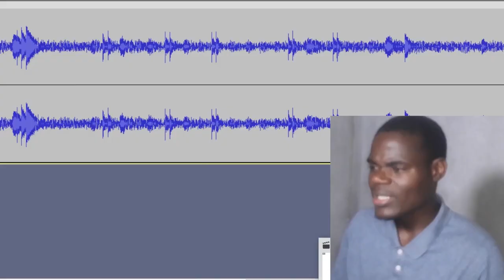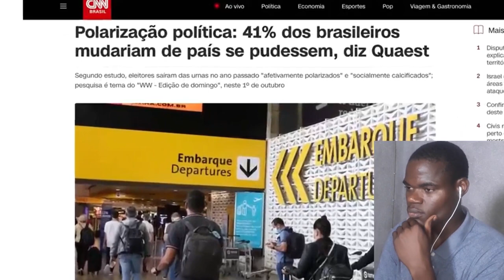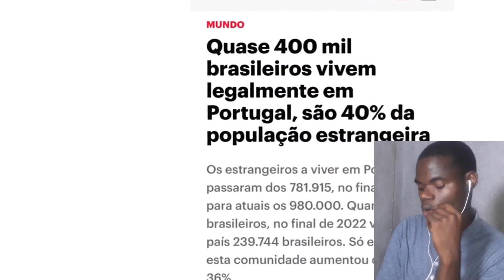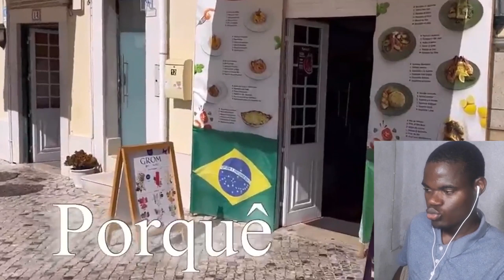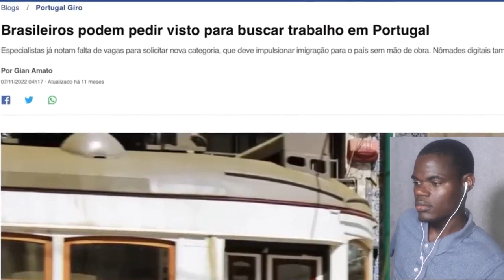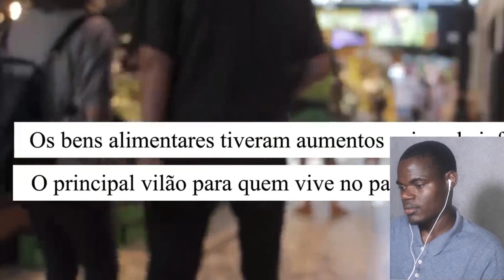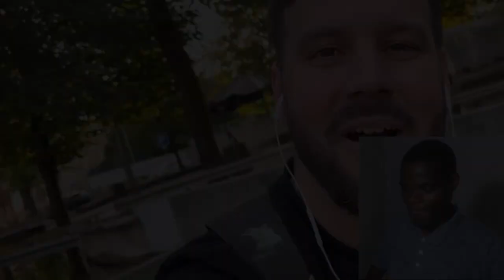POR QUE BRASILEIROS ACHAM PORTUGAL O PAÍS PERFEITO PARA IMIGRAR?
⚠MUITO OBRIGADO POR TER SE INSCRITO NESSE CANAL. CLICA NO SININHO. Deixa o Teu Like, Comenta e Partilha. Desse jeito vais estar me ajudando muito
Meus Projectos Musicais🎶🎧
📀EP DESALIENADO

MEU BLOG que Tá Falido😂😂😂